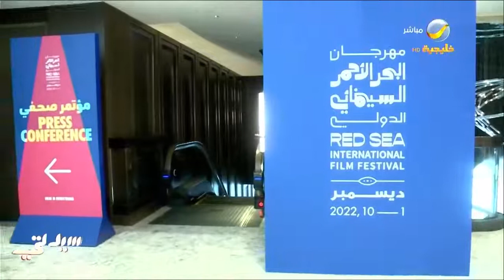بشعار "السينما كل شيء" انطلاق الدورة الثانية لمهرجان البحر الأحمر السينمائي الدولي